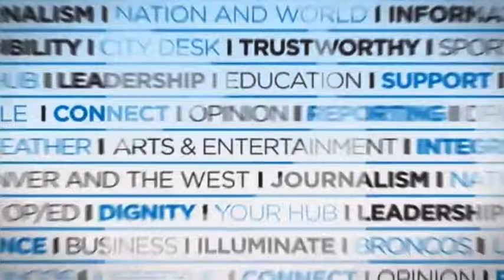Former UCCS basketball player now Bronco's Nutrition Director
Bryan Snyder started working for the Denver Broncos in 2009 as their Director of Nutrition. Snyder was a Mountain Lion from 05-07.